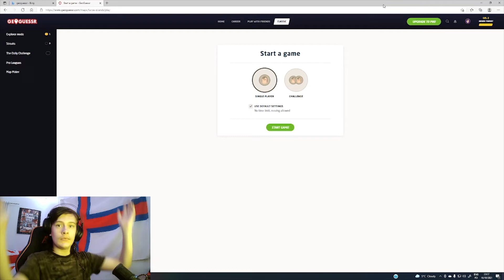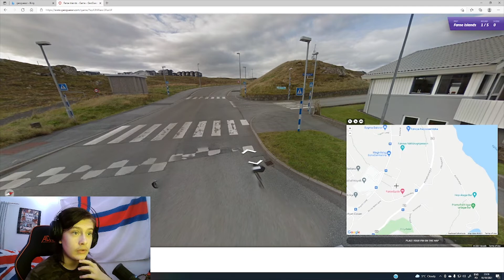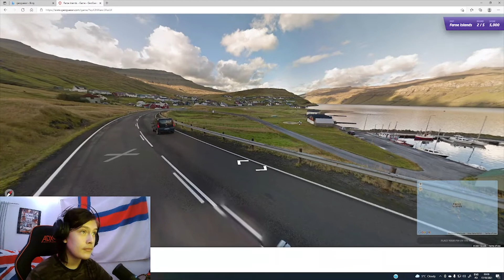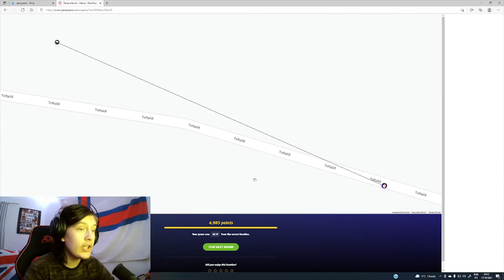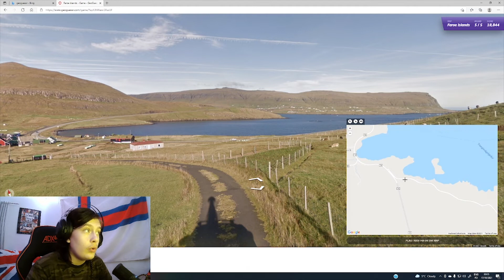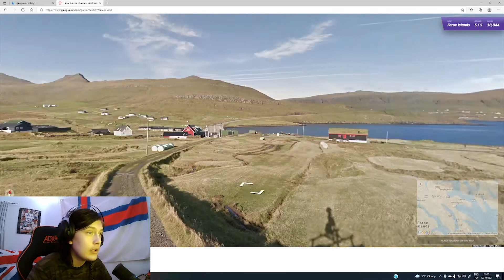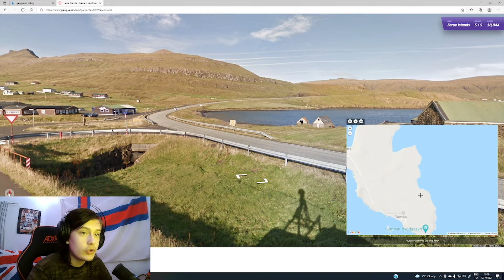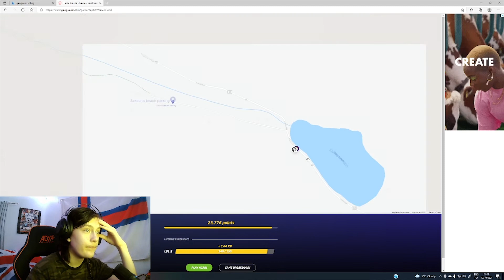viking god plays geoguessr faroe islands my home country 3